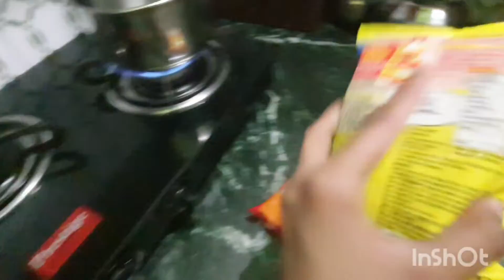ye kya bann gaya maggi vlog .2